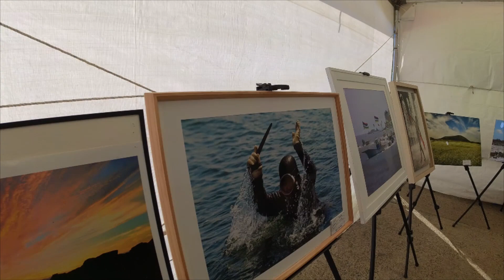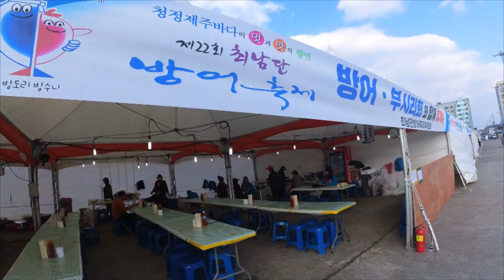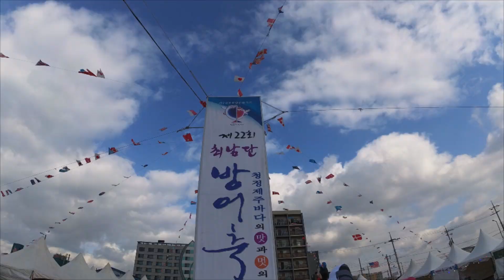박수기정과 모슬포 방어축제에서 방어 잡아보다.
사진출사와 함께한 모슬포 방어축제